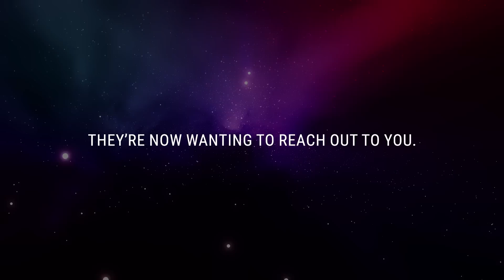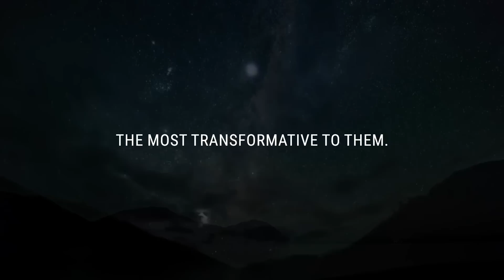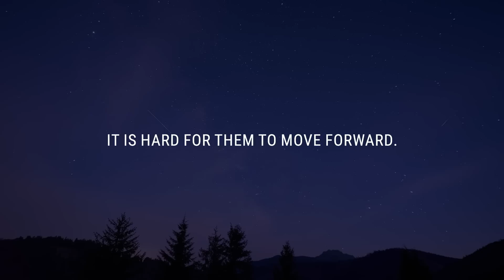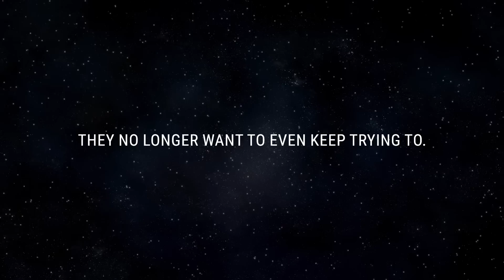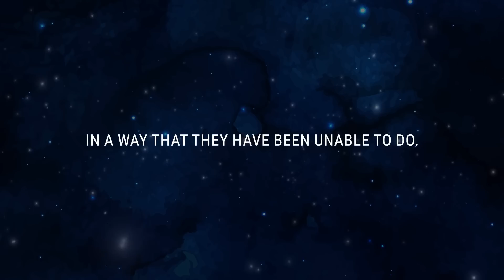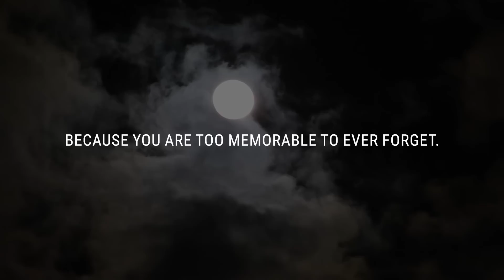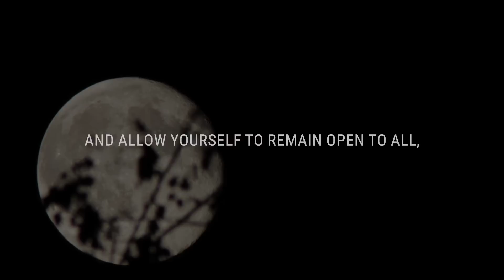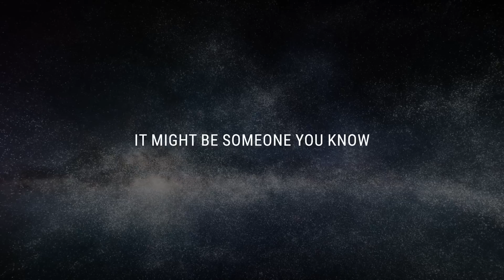💌 Someone from your past can’t move on without you, they’re now...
If you’re seeing this video, the Universe has a message for you: Someone from your past can’t move on without you, they’re now...